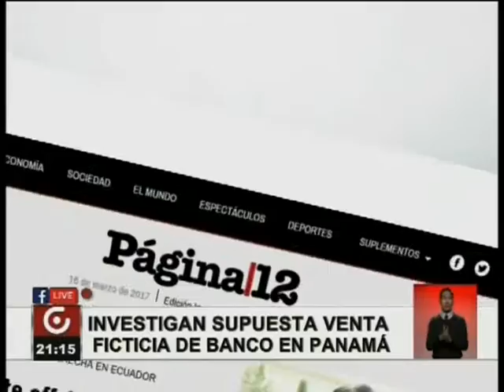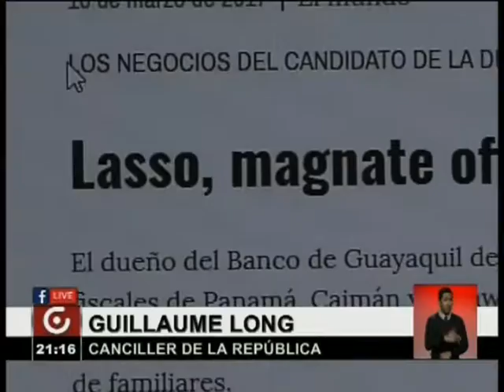CANCILLER LONG SOBRE LASSO Y “PÁGINA 12”